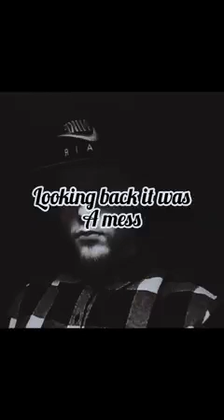Sk the magnificent all over non profit lyrical exercise ￼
Just a quick verse about some real ish